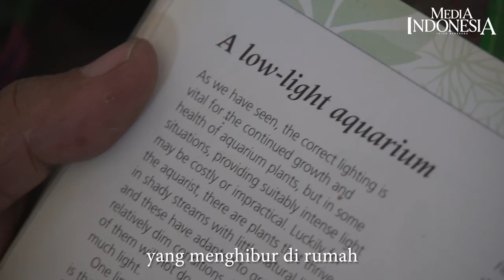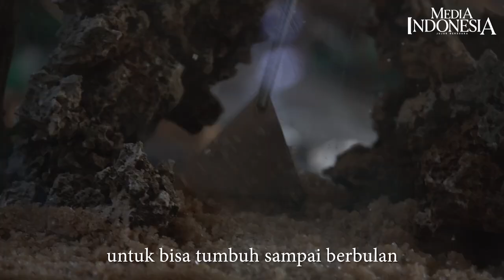Hobi Aquascape tak Harus Mahal